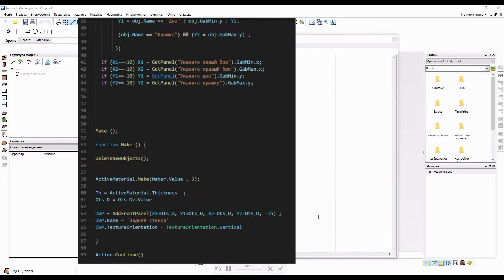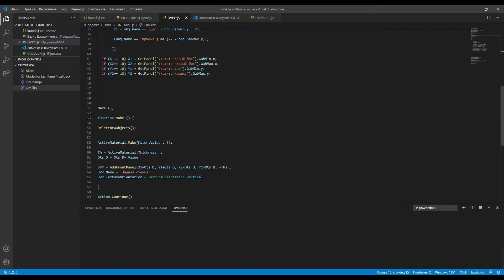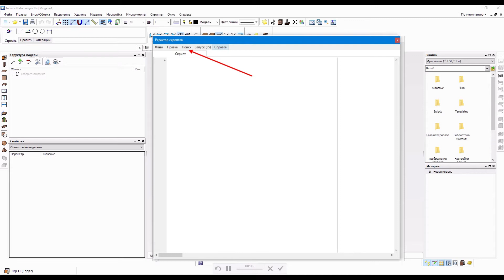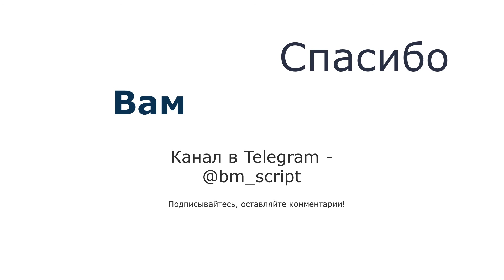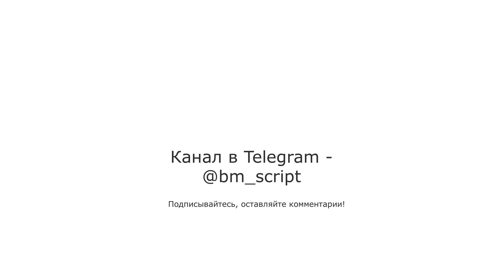Базис Скрипт. Редактор Скриптов.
Мы начинаем цикл уроков - посвящённый небольшой части программы Базис Мебельщик - которая даёт нам очень большие возможности, расширяя наш инструментарий и делая нашу работу проще и комфортнее.

В данном уроке мы познакомимся с основными инструментами для написания скриптов

Скрипты
Javascript
БМ
Базис
Базис мебельщик
Как писать скрипты